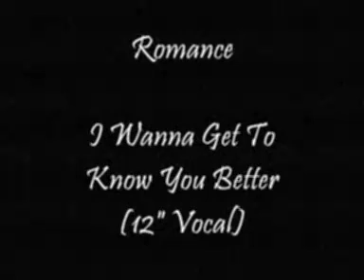Romance - I Wanna Get To Know You Better (12" Vocal)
1988
Romance - I Wanna Get To Know You Better